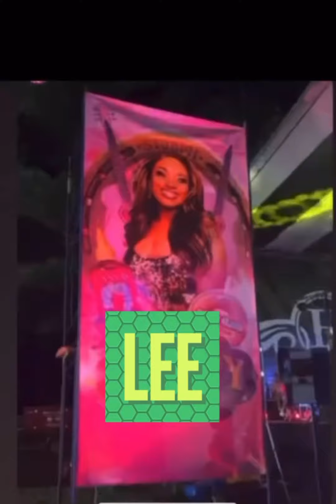MELODY SHARI ATTENDS STORMI STELLE BIRTHDAY PARTY OF THE YEAR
MELODY SHARI ATTENDS STORMI STEELE BIRTHDAY PARTY OF THE YEAR